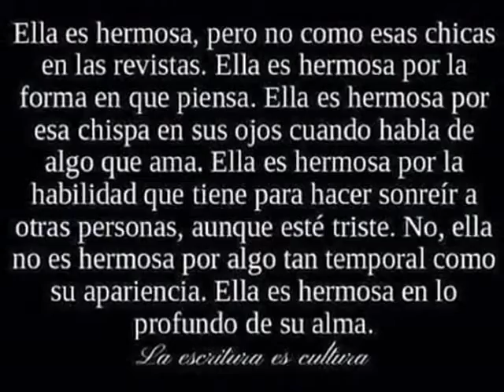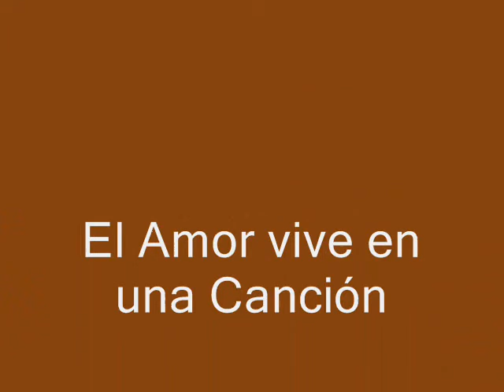Ella es toda mi Vida - Alejandro Jaen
"Ella es toda mi Vida" es uno de los temas más románticos del español Alejandro Jaen, compositor de más de 800 canciones, ganador de más de 50 discos de oro y platino, y nominado al Grammy Latino y al sitial de mejor productor por la revista Billboard.
"Ella es toda mi Vida" pertenece a su disco "Mis Propios Sentimientos" grabado en 1978, el primero como solista tras pertenecer al grupo "Moby Dick" (con el que popularizara "Sin una Ilusion"
Este video se engalana con las fotos de la bellísima actriz estadounidense Olivia Wilde (La Dra Remy "13" Hadley de la teleserie "House", y estrella de films como "Rush", "Tron: Legacy", "Cowboys & Aliens", "El Precio del Mañana", "En Tercera Persona" y "Los Próximos Tres Días").
"Ella es
el sol que nace cada amanecer
el cielo que yo nunca pude ver
el viento que acaricia hoy mi piel
Ella es
la única razón de mi existir
Ella es. toda mi vida.
Ella es
la suave luz de un dulce despertar
el sueño que jamas llegue a alcanzar
la historia que no pude imaginar. "